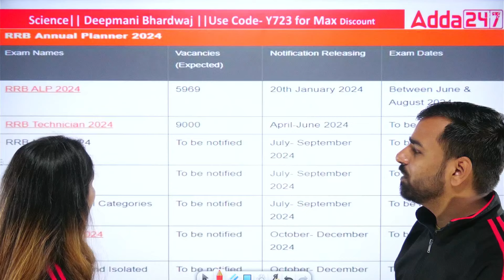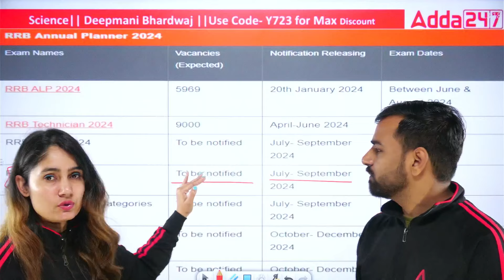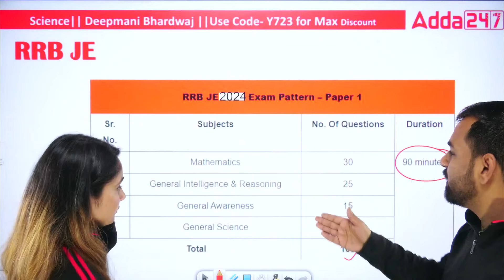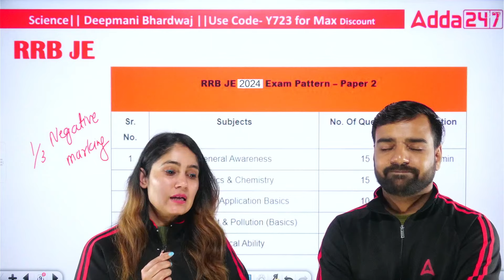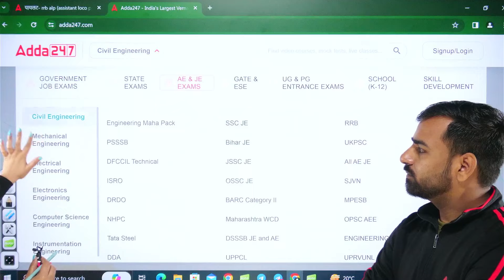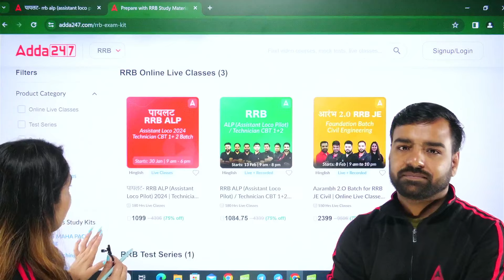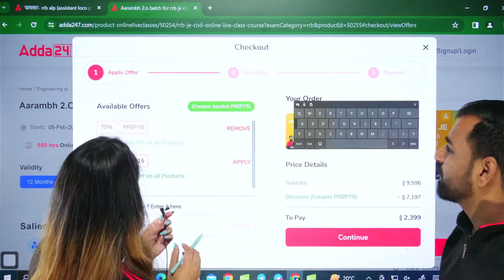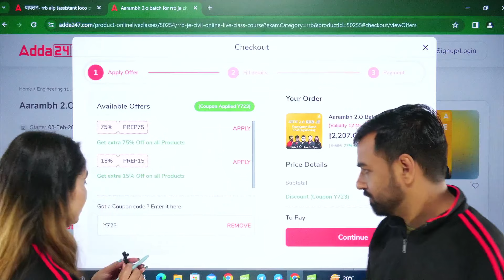RRB JE 2024 | How To Start Preparation For RRB JE Exam From Scratch 🔥🔥 ? | RRB JE 2024 Strategy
🔴🔴 Batches 🔴🔴

🔴 🔴 Mahapack 🔴 🔴

🔴🔴 𝗬𝗧 𝗖𝗟𝗔𝗦𝗦 𝗦𝗖𝗛𝗘𝗗𝗨𝗟𝗘 𝟮𝟬𝟮4🔴🔴

Mon to Friday       2:00 PM                       Pinki Saroha                          GK & GS

Mon, Wed ,Fri      5:00- 7:00     Shivam Gupta         Mechanical Engineering
Tue ,Thu               5:00- 7:00      RK Mishra               Mechanical Engineering

Mon, Wed, Fri        6:00- 8:00           Abhinesh Singh       Electrical Engineering
Tue, Thu                  6:00- 8:00           Anant  Sir                 Electrical Engineering

Mon, Thu                7:00- 9:00           Rajat Sir                              CIVIL ENGINEERING
Tue  ,Fri                   7:00- 9:00           Pramod  Sir                       CIVIL ENGINEERING
Wednesday            7:00- 9:00           RK  Sir                                CIVIL ENGINEERING